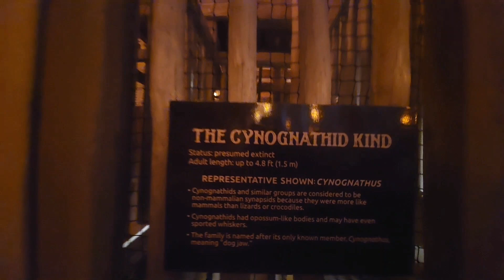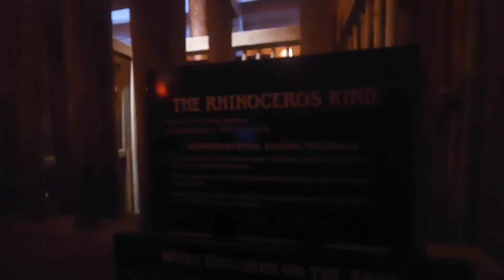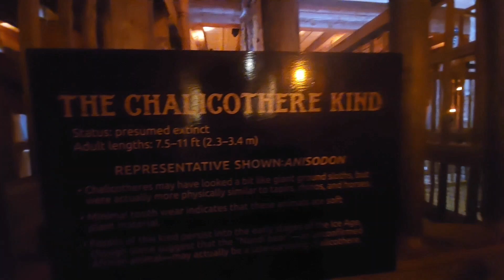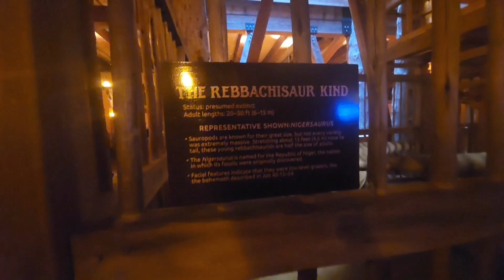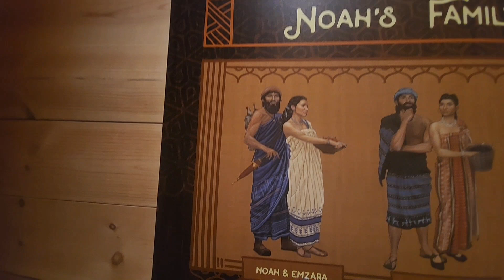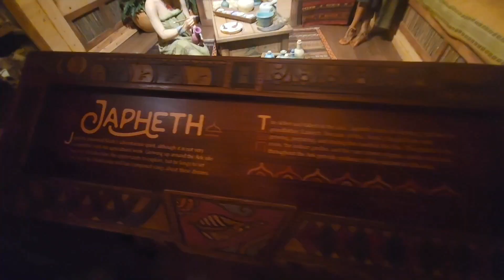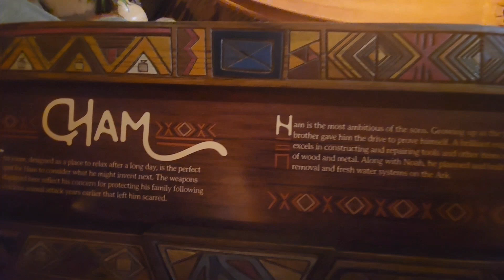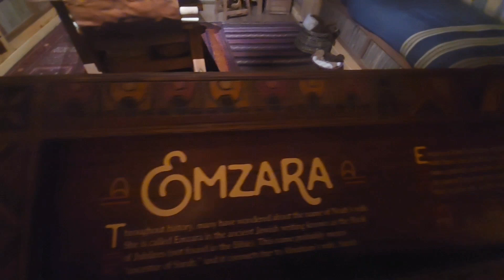NOAH'S ARK (Kentucky) TOUR Amazing Place To visit Part 3 (please subscribe )